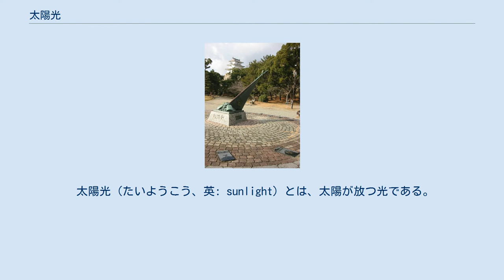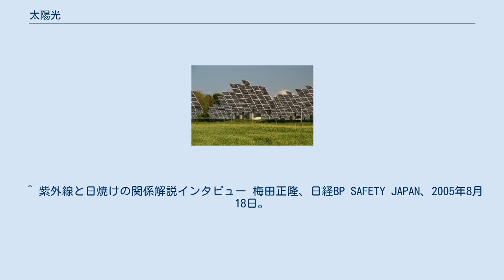太陽光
雲間から差す太陽光。
 太陽光（たいようこう、英: sunlight）とは、太陽が放つ光である。
日光（にっこう）とも言う。
地球における生物の営みや気候などに多大な影響を与えている。
人類も、太陽の恵みとも言われる日の光の恩恵を享受してきた。
 太陽の中心部では、重力によって水素の核融合が起こっており、ガンマ線が発生する。
 ガンマ線は、太陽の内部で物質への吸収と放出を繰り返し、その際にエネルギーが失われる。
表面に近づくほど周波数が下がり、一部は可視光線や赤外線、紫外線となり放射される。
 地球軌道上での太陽光（AM0）、および温帯の地上での平均的太陽光スペクトルの概形（AM1.5G） 太陽光として太陽から放出された光は、地球軌道付近で約1.37kW/m2（太陽定数）のエネルギーを持つ。
これが地球軌道上の人工衛星が受光できるエネルギーとなる。
光子の数にして1平方メートル・秒あたり6×1021個（十垓個）以上になる。
 エックス線は殆どが大気で遮断される。
また有害な紫外線も成層圏のオゾン層で90%以上がカットされる。
可視光線、赤外光も、大気圏中での反射・散乱・吸収などによって平均4割強が減衰し、地上に到達する（気象庁による解説）。
大気を通過する距離が変わるため、地上の各地点で受光できるエネルギー密度は緯度や季節、時刻に従って変化する。
日本付近では最大約1kW/m2のエネルギーとなる。
 最終的には、可視光や赤外線などの電磁波として宇宙へ再放射される。
詳しくは地球のエネルギー収支を参照。
 太陽光から変換された熱エネルギーは、気象現象の駆動力として働き、地球上のさまざまな場所に雨や風をもたらすことに寄与している。
 また、植物や植物プランクトンは光合成によって必要な酸素やエネルギーを産生している。
動物も、太陽光を浴びることによって体温維持を行っているものがいる。
また、日射量の変化つまり昼と夜の移り変わりは、生物の活動に多大な影響を与えている。
 極軸式日時計 太陽光発電パネル（ドイツ） 地上に到達したエネルギーは直接的、間接的に人間の生活に利用されている。
 太陽光に含まれる紫外線は、合成樹脂（プラスチック）を光反応により分解して劣化する原因となる。
また、その他の材料においても、紫外線が劣化や変色の原因になるものは多い。
 太陽光に含まれる紫外線の一部は、殺菌作用を持つと同時に、発がん性を持つことも確認されている。
IARCの発がんリスク区分では「太陽光曝露」がGroup1（発がん性が認められる）に分類されている。
特に、皮膚がんの発症要因の1つとされる。
疫学的には、UV-C（地表にはほとんど到達しない）やUV-Bによるがんにつながりうる遺伝子損傷が認められているほか、同人種間では緯度が低いほど皮膚がんの発生率が高いという研究結果もある。
 ^ 第19回国際色素細胞学会に参加して 錦織千佳子、がん研究に係わる特定領域研究。
 ^ 紫外線と日焼けの関係解説インタビュー 梅田正隆、日経BP SAFETY JAPAN、2005年8月18日。